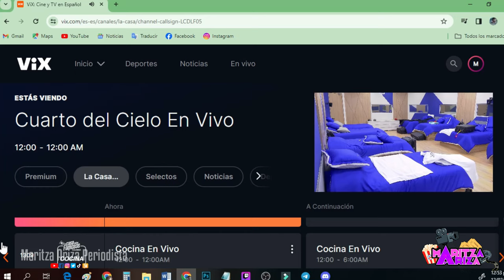🔥 Opinión estreno PRIMER CAPÍTULO La Casa De Los Famosos Colombia POSITIVO y NEGATIVO 🌟 LCDLF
Después de muuucha espera, por fin llegó la nueva propuesta ambiciosa del Canal RCN junto a VIX LaCasaDeLosFamososColombia, que logró generar altísimas expectativas por el éxito internacional de su versión en México, Estados Unidos, por la insistente publicidad con las revelaciones de los participantes.

Dentro de lo positivo, es un formato divertido, distinto y particular, porque se puede ver las 24 horas en vivo los 7 días de la semana, lo que lo hace sin censura.

Opinión estreno PRIMER CAPÍTULO La Casa De Los Famosos Colombia POSITIVO y NEGATIVO